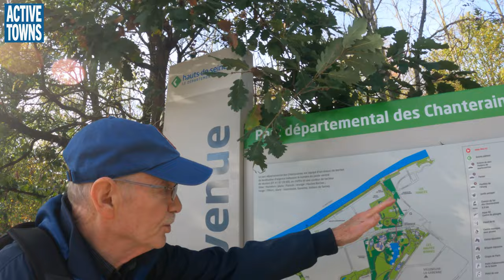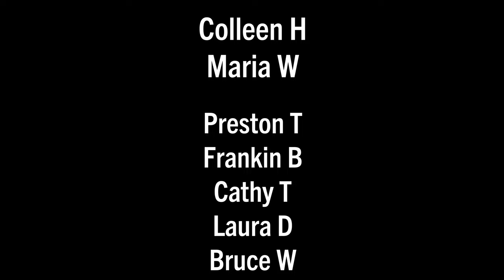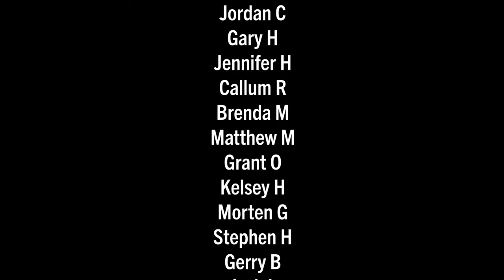Exploring the coulée verts off-street network of park paths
In this fifth edition of my Paris ride-along series, I connect with longtime Active Towns Ambassador and former guest on the Podcast, Mark Cramer, who happens to reside in the northern suburbs of Paris. He introduces me to the beautiful connected coulée verts system of park-oriented pathways.

- Mark's new book, If Thoreau Had A Bicycle: The Art of the Ride